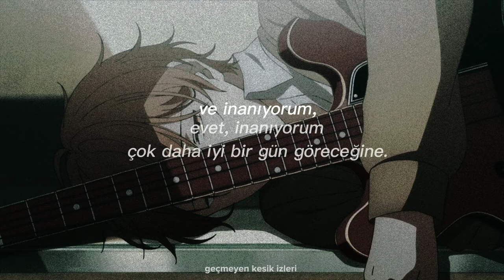mother mother - it's alright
Oh
(It's alright)
Oh
Oh, hey
I had a night, I had a day
I did one million stupid things
I said one billion foolish things
I'm not okay
I got a baseball bat beside my bed
To fight off what inside my head
To fight off what's behind my meds
I'm lonely, lost in pain

It's alright, it's okay, it's alright, it's okay
You're not a monster, just a human
And you made a few mistakes
You're not gruesome, just human
It's alright, oh
It's okay, oh

Goddamn
I throw a brick right through the window
Of my life, ignored the signals
I am high and drunk on ego
Can't see straight
So I just feel my way around man
I am touching, I am grabbing
Everything I can't be havin'
I am broken down in shame

You're not a demon, there's a reason
You're behaving that way
And I believe, yes, I believe
That you will see a better day
It's alright, oh
It's okay, oh
It's alright, oh

I don't wanna know who I am
'Cause heaven only knows what I find
I don't wanna know I'm not capable of coming out alive
I don't wanna see what's inside
I think that I would rather be blind
I don't wanna know I'm not capable, I'm capable

I'm alright, I'm okay, I'm alright, I'm okay
I'm not a monster, I'm a human
And I made a few mistakes
I'm not gruesome, just human
And I made a few

It's alright, oh
It's okay, oh
It's alright, oh
(It's alright)